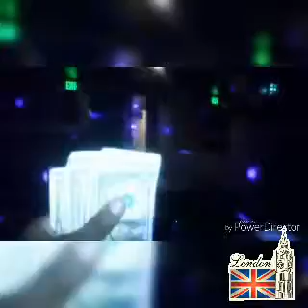FILMOREDA3RD in go against the grain